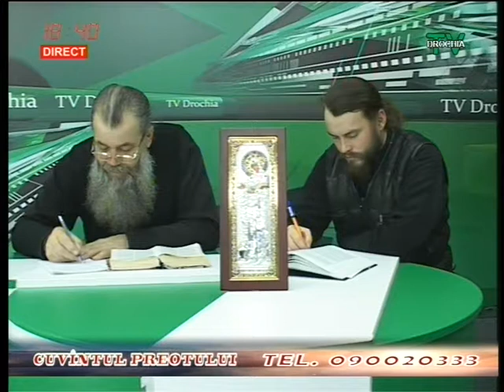Cuvântul preotului - Drochia 13.01.2019